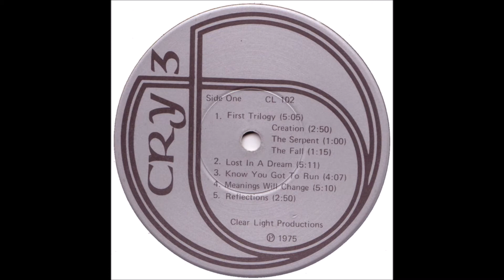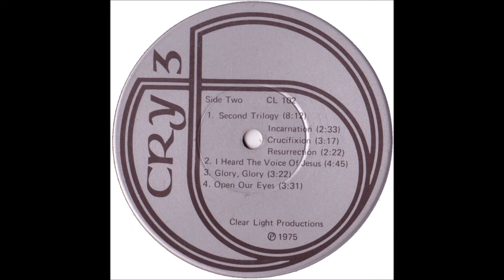Cry 3 - An Odyssey Of The Spirit 1975: B4 Open Your Eyes